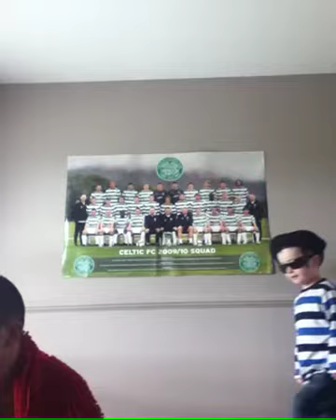Adams Harlem shake